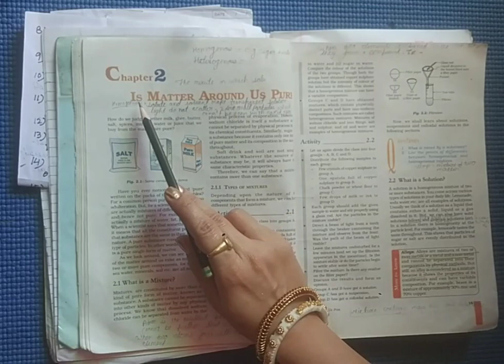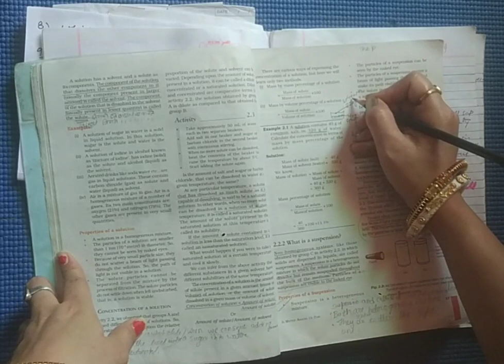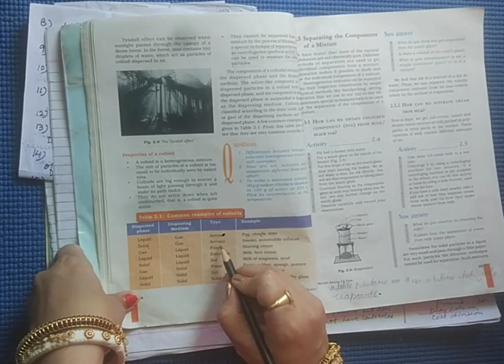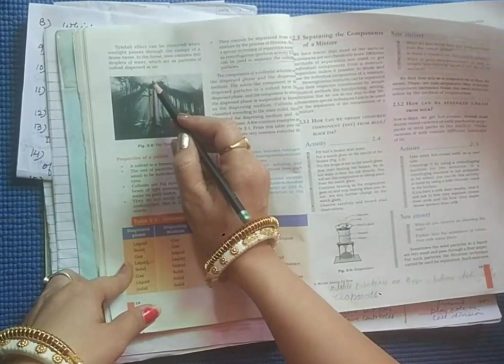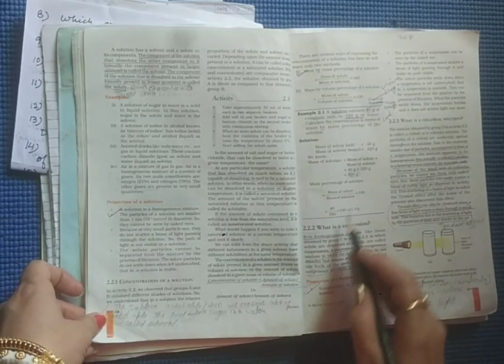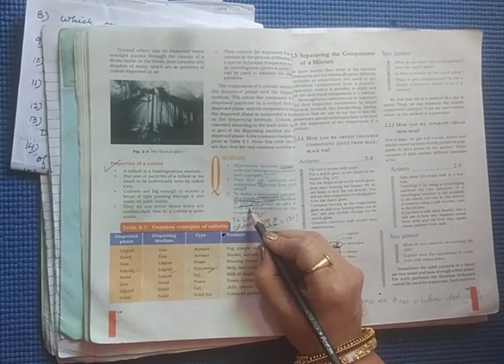Class 9 Science Chemistry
Chapter - 2 Is Matter Around Us Pure. Part-2